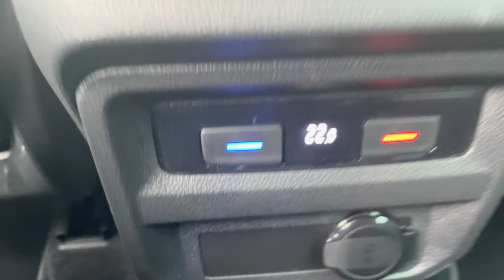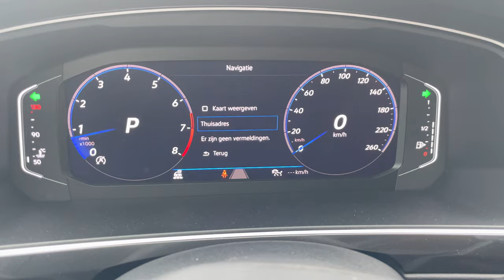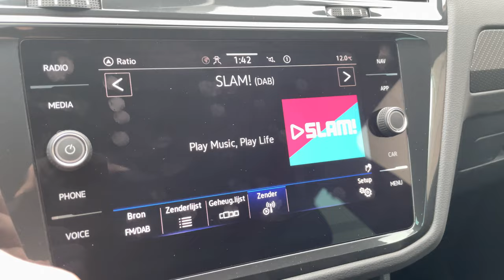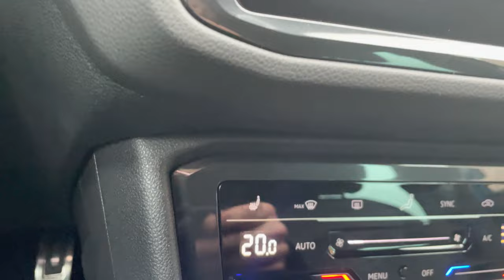Volkswagen NEW Tiguan R-Line 2022 in 4K Nightshade blue 20 inch Suzuka walk around & detail Inside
Engine: 1,5L TSi
Power: 110kw | 150hp
Torque: 250 NM
Transmission:  7 DSG automatic
Fuel Consumption by Volkswagen: 7,4 l /100 km
0–100 km/h  9,6sec
Top speed: 200 km/u
Weight: from 1604 KG
Model: 2022
Drive:  Front wheel drive
Made in factory ; Wolfsburg, Germany

In today's video, we'll take an up close and in depth look at the 2022 Volkswagen Tiguan R-Line  This one has the colour Nightshade blue Metallic and has the 20 inch “Suzuka “ wheels